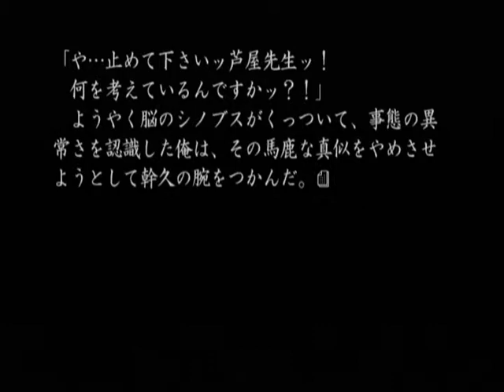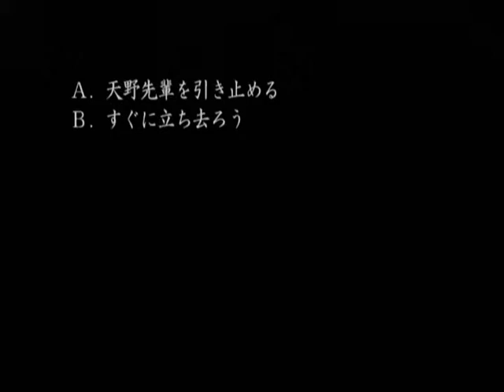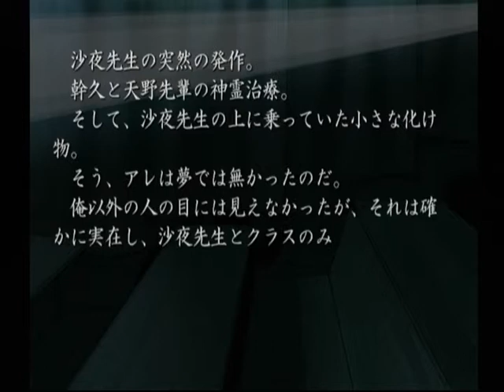【DC】久遠の絆 再臨詔 初見プレイ Part５ ～常盤先生、今、楽にして上げますからね 【スタートオンゲームズ】【スタゲー】【JAPAGE】